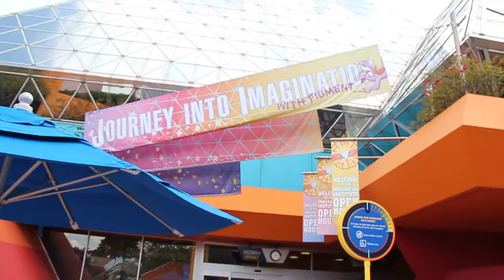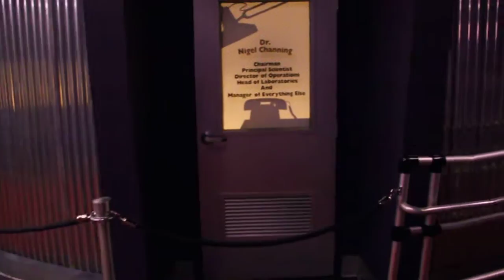Journey into Imagination with Figment Que Area 12/04/13 Epcot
This is a walk through the que at Epcot for Journey into Imagination with Figment on 12/04/13. See my other video for a ride through.